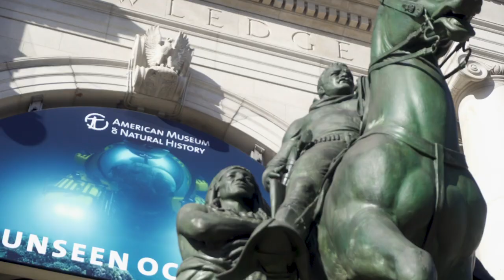The Heart of the Upper West Side | Duncan Schieb | Keller Williams NYC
LUXURY REAL ESTATE AUCTION
COMMENCES  SATURDAY JUNE 20th 11:00am
PRE REGISTER, VERIFY AND MAKE PRE AUCTION OFFERS

Bidding to Commence from $1.9M
All Offers Considered Prior
Property is Vacant
Owners moved 2019

A gut renovation completed in 2015 with a total investment of over $300,000.00
The owner will offer furniture in the sale for interested parties
13 Month Extended Warranty on All Appliances
Seller offers to Pay Buyer Closing Costs for winning auction bidder.
Approved Building Finance Lender Available

Tightly Held Building
Last 2B SALE in building 05/19/2016 5A $2,571,081
Last 1B SALE in building 02/14/2018 5C $1,357,500
Low Common Charges
J-51 abatement expires in 2041

Condo fees are currently $1,871.12 a month (that includes a $225.65 mortgage assessment that ends in Feb 2024 and $294.88 capital assessment that ends November 2020)

Quarterly taxes just paid in April 2020 were $1,559.07 ( $529.69 a month)

For committed and qualified buyers, the sale of this property represents the absolute best opportunity in the market today. Purchase a highly desirable home from a highly motivated seller.

This home has seen the evolution of a couple that fell in love and started their life journey; they evolved into a family of three and then four. They have celebrated birthdays, anniversaries, and have created many incredible memories along the way. The suburbs have called as they make this often natural transition. A new page has opened the pages blank and ready for you to write the next chapter of this home

A tightly held prewar condominium with less than 100 units is located in the heart of the Upper West Side, steps from the Museum of Natural History, Central Park, Riverside Park, Zabar’s, Fairway, Citarella, and many long-established UWS cafes and restaurants.

The owner has invested time, resources, and money to ensure a sale will be achieved in 30 days or less, allowing you to purchase a fully renovated 2B2B apartment in a highly desirable location.

1.THIS IS NOT A SHORT SALE OR REO
2.UNCONDITIONAL SALE
3.DUE DILIGENCE PACKET AVAILABLE FOR BUYERS LEGAL REPRESENTATIVES
4,.CONTRACT AVAILABLE
5.INSPECTIONS AS PER NY ON PAUSE
6.NO BUYERS PREMIUM
7.10% DEPOSIT REQUIRED AT CLOSE OF AUCTION
8.SELLER IS AUTHORISED TO NEGOTIATE, COUNTER, REJECT OR ACCEPT ANY OFFERS PRIOR TO THE COMMENCEMENT OF THE AUCTION

Duncan Schieb
| Philanthropic Asset Sales Specialist | Donor Advised Funds | Major Gift Advisory Real Estate
| Licensed Real Estate Sales Person | 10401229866
| Licensed Auctioneer | 2037334-DCA
| Licensed Auction House | 2076649-DCA
|Over $200m raised for non-profits | Charity Auctioneer | Responsive Fundraising

Building Approved for Finance by Citizens Bank N,A
APPLY TODAY
Elise D. Leve
Senior Mortgage Banker - NMLS ID# 50106
Citizens Bank, N.A.
Home Lending Solutions - Mortgage
125 Park Avenue, 18th Floor

The Hopkins Condominium, built-in 1929 and converted in 2004, stands at the South/East corner of 79th Street and Amsterdam Avenue. This prewar condo with 19 floors and less than 100 units is perfectly located in the heart of the Upper West Side, steps from the Museum of Natural History, Central Park, Riverside Park, Zabar’s, Fairway, Citarella, and many long-established UWS cafes and restaurants. There is easy access to all the westside subway lines (1, 2, 3, B, C) and the M79 crosstown bus which picks up and drops off directly across the street. The building amenities include full-time doorman, live-in super, new common laundry room, free bike storage, and personal storage units available for rent. Individual apartments feature beautiful beamed ceilings and most have washer/dryers installed. The Hopkins is a pet-friendly building with easy board approval and a flexible leasing policy. As of September 2018, total renovations on a beautiful new luxury lobby and upgraded hallways on every floor have been completed. The building is professionally managed by Century Management.